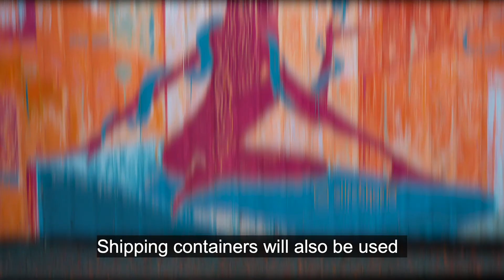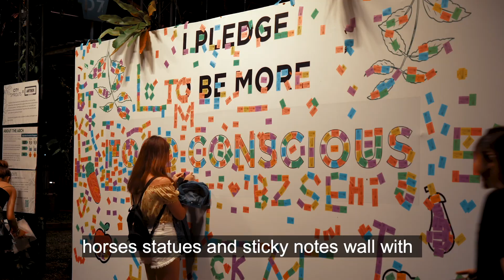ART BOX SINGAPORE 2019